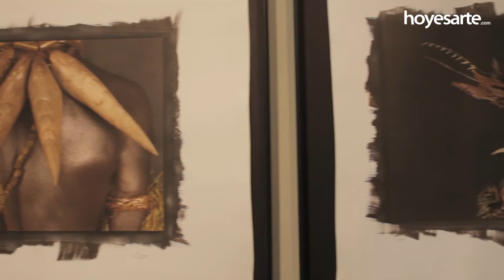FLECHA. 25 años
Febrero es el mes del arte en Madrid. Sumándose a las otras ferias artísticas que se presentan este mes (ARCOmadrid, Art Madrid, JustMad) llega FLECHA (Feria de Liberación de Espacios Comerciales Hacia el Arte), que celebra sus 25 años del 11 de febrero al 6 de marzo en el Centro Comercial Arturo Soria Plaza de Madrid con la participación de 53 artistas, con grandes nombres como Antonio López, Ouka Leele, Antoni Tàpies, Isabel Muñoz o Eduardo Arroyo.